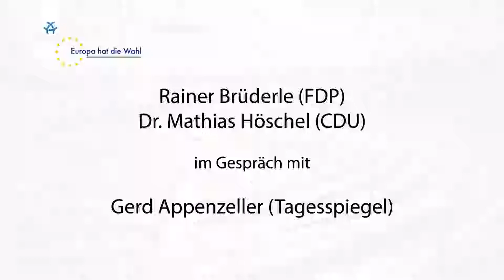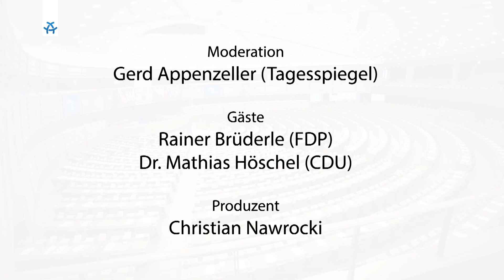Rainer Brüderle (FDP) & Mathias Höschel (CDU) im Gespräch zur Europawahl 2019 | Europa hat die Wahl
Zwischen dem 23. und dem 26. Mai 2019 wird das neue Europäische Parlament gewählt.
Rainer Brüderle (FDP) und Dr. Matthias Höschel (CDU) im Gespräch mit Gerd Appenzeller über Europa, die Wahl und eine Wertegemeinschaft in der Krise - Sendung vom 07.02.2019

Europa hat die Wahl: Der Tagesspiegel hat sich in Kooperation mit Nawrocki PR & Communications und ALEX Berlin mit Vertretern der großen deutschen Parteien getroffen und über die kommende Europawahl gesprochen.